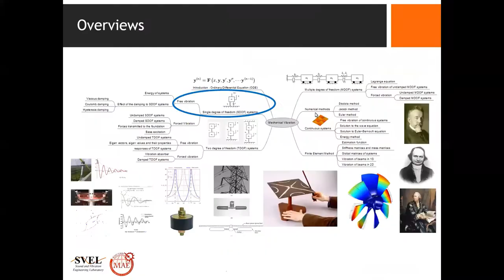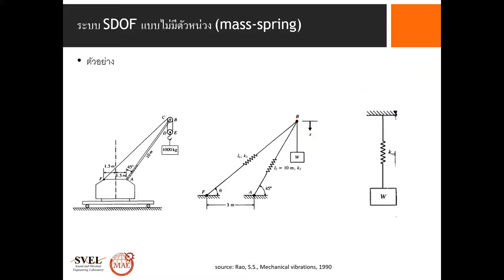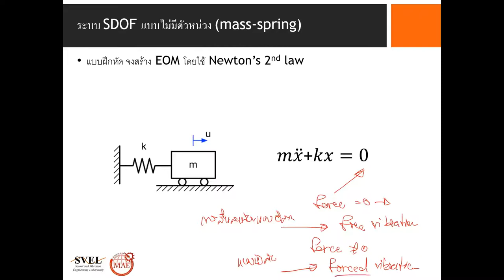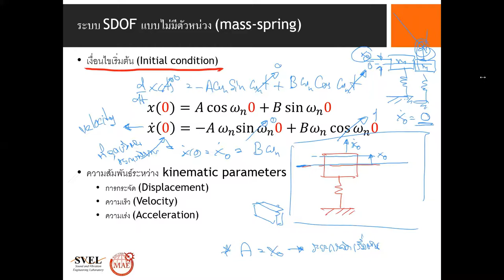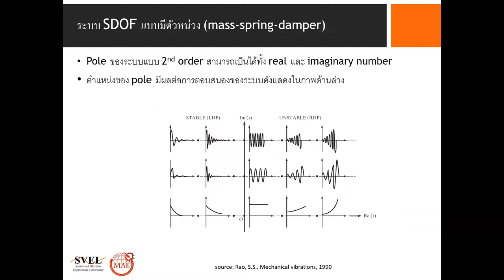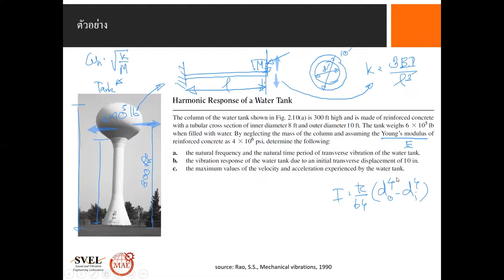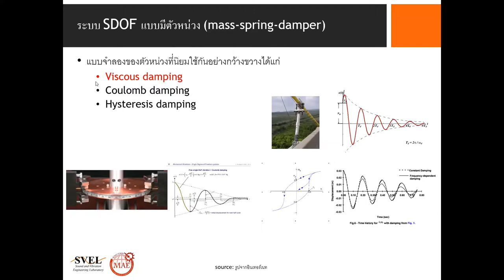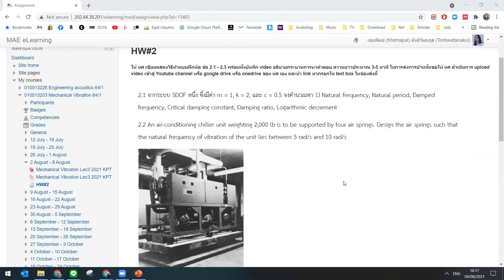Lecture 3 Free vibration of SDOF systems